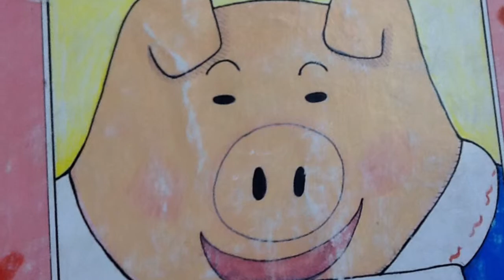The Mysterious Valentine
Blake